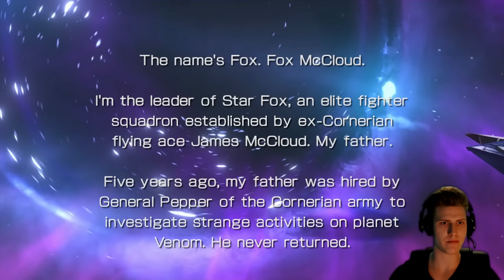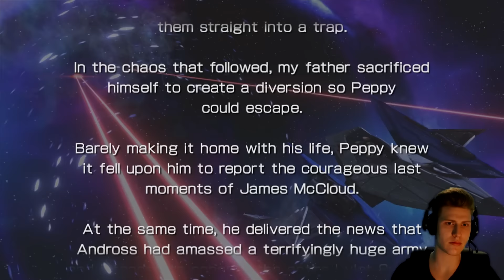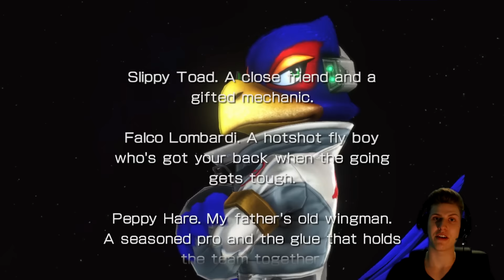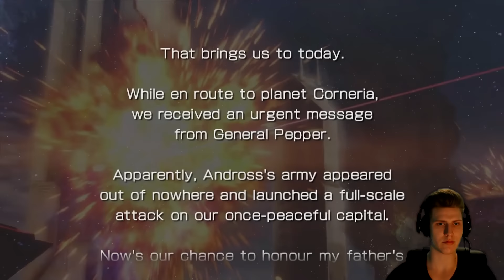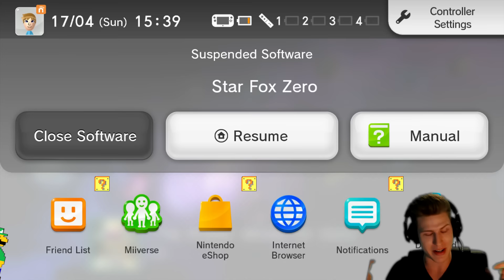STAR FOX ZERO - FIRST MISSION [ENGLISH]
Leave a LIKE on this Video if you are HYPED for STAR FOX ZERO!

Thanks to my friends from Volume Games and Nintendo I got an early review copy of STAR FOX ZERO! In this video, I'll show you the first mission of the game! Enjoy!